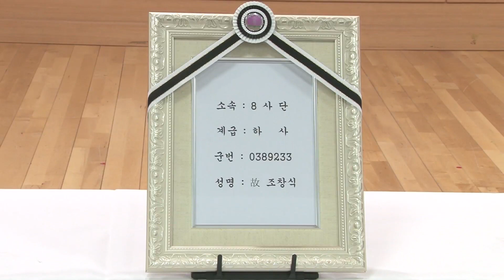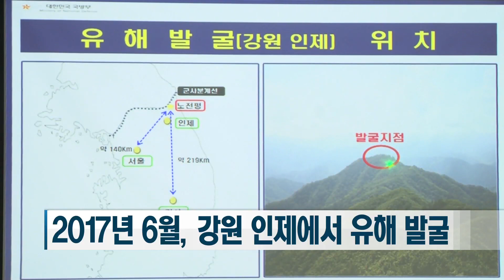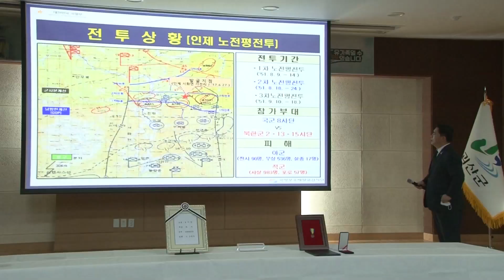6ㆍ25전사자 유해발굴 신원확인 160번째 호국의 영웅 귀환행사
6ㆍ25전사자 유해발굴 신원확인 160번째 호국의 영웅 귀환행사

6ㆍ25전쟁 당시, 꽃다운 청춘을 나라에 바친 호국영웅‘고 조창식 하사’가 지난 5일 70년 만에 고향의 품으로 돌아왔습니다. 충북 괴산에서 진행된‘호국영웅 귀환행사’현장을 노푸름 중사가 전해드립니다.

국방부 유해발굴 감식단이 지난 5일, 괴산군청 회의실에서 호국영웅 고 조창식 하사의 귀환행사를 진행했습니다.

국방부 유해발굴 감식단은 이날 행사에서 유족인 친조카 조철주씨에게 신원확인 통지서와 종군기장을, 육군 37사단장은 호국의 얼을 담은 귀환패를 전달했습니다.

고 조창식 하사는 1928년 괴산군 신기리에서 4남 중 셋째로 태어나 1951년 23살의 젊은 나이로 국가를 위해 입대했습니다.
국군 8사단 10연대에 배치돼 6ㆍ25전쟁에 참전해 1951년 8월 24일 입대 6개월 만에 강원도 인제 노전평 지구에서 적과 싸우다 전사했습니다.

고인의 유해는 강원 인제군 서화면 무명 900고지에서 2017년 6월 발굴됐습니다. 신원확인은 2020년 11월 유가족인 친조카 조철주씨의 유전자 시료채취로 가능했습니다.

마음속의 큰 응어리가 덜어진 느낌이라 너무 기분 좋고 고맙고, 마음이 편안한 상태입니다. 다시 한번 저희 삼촌을 돌려주신 모든 분께 감사하다는 말씀드리고 싶습니다.

고 조창식 하사의 유해는 유가족과 협의를 거쳐 국립대전현충원에 안장할 예정입니다.

국방부는 고 조창식 하사와 같이 나라를 위해 헌신하신 호국영웅들을 가족의 품으로 모시기 위해 2000년부터 유해발굴사업을 진행하고 있습니다. 현재 유전자채취에 동참한 유가족은 약 4만 5천여명으로, 미수습 전사자에 비해 시료가 많이 부족한 실정입니다.

유해 주인을 찾기 위해선 전사하신 분들 유가족을 찾아서 전사자 유해 시료와 유가족 시료를 비교해서 가족 관계를 확인할 수 있기 때문에 국민 여러분들께서 유가족 시료 채취에 적극적으로 참여해주시면 더 많은 분이 가족의 품으로 돌아갈 수 있을 거라고 생각합니다.

시료채취는 인근 보건소나 보훈병원, 군병원에서 가능합니다.
방문이 어려운 경우, 국방부 유해발굴감식단 대표번호 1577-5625로 연락하면 전문의료진이 직접 방문해 시료 채취를 진행하거나 우편으로 시료채취 키트를 받아볼 수도 있습니다.

국방뉴스 노푸름입니다.